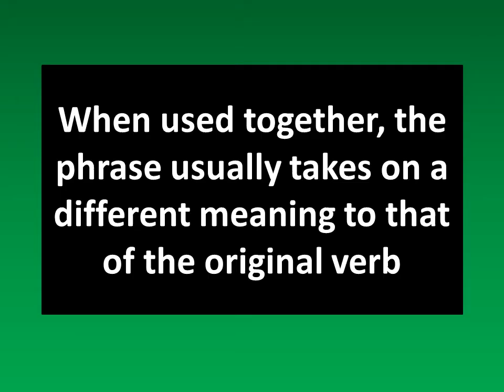Common English phrasal verbs - Phrasal verbs are used frequently in daily English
Welcome to this video series on phrasal verbs. These verbs consist of a basic verb followed by a preposition or an adverb or even both. When used together, the phrase usually takes on a different meaning to that of the original verb (often means something you might not expect). Common phrasal verbs are used more frequently in speech. Do follow this video series and learn how to use correctly some of the most common phrasal verbs used in daily English. Express yourself in better ways with phrasal verbs.